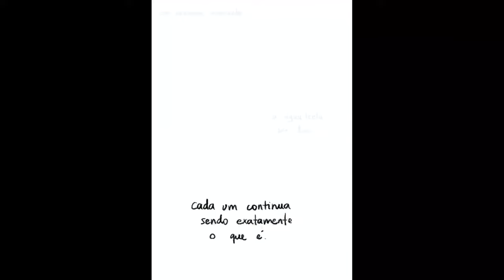Aqua - pg 5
Da minha historia em quadrinhos “aqua”, inspirada em um dos poemas de Dogen (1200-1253), e no simbolismo da água no Taoísmo.

Leia gratuitamente no Webtoons! FREE!